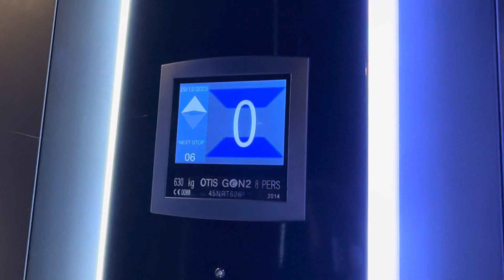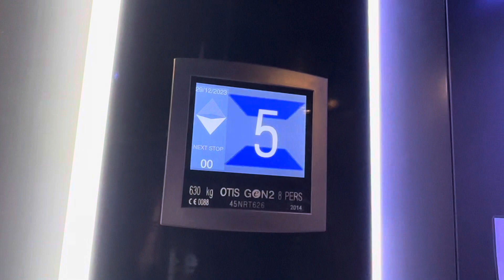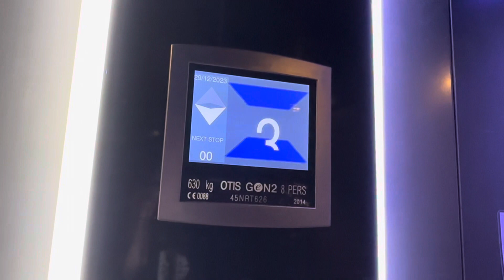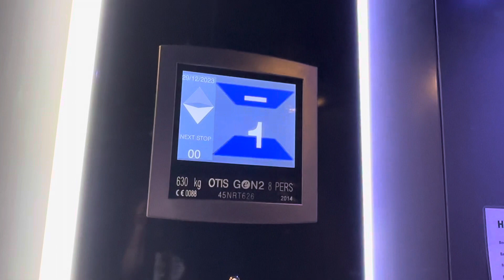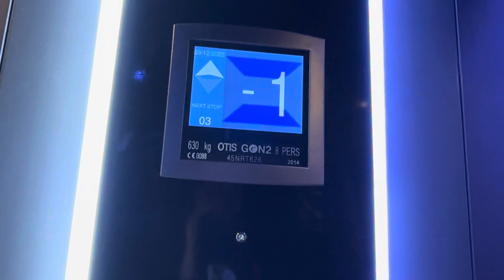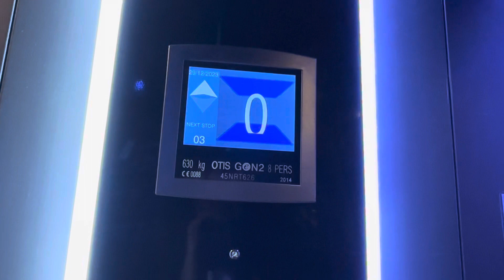Otis Gen2 Aufzug im Ibis Styles Hotel Avenue de Rhin in Strasbourg